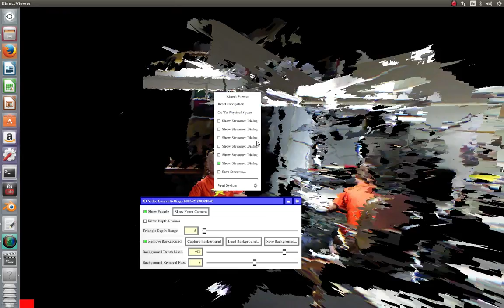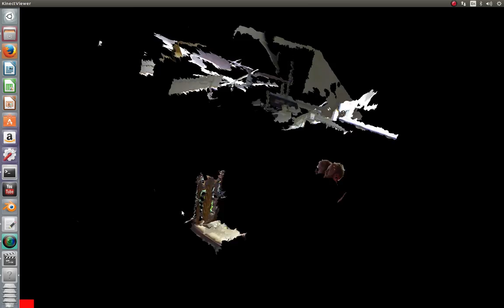Musical Chair 2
another iteration using some threshold controls over each kinects range.